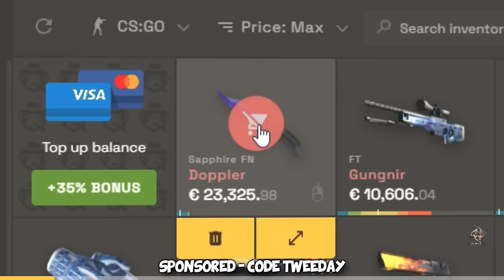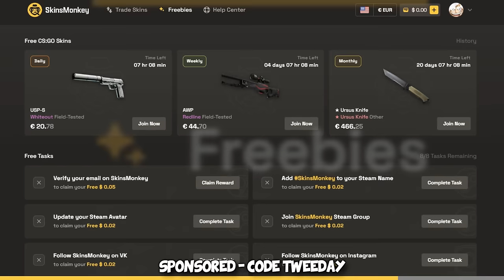He went 0/16 BUT we still WON...